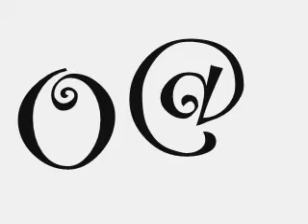Baby laughing and playing with cat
we just wanted to see what will Ashley baby brother do to Pamela cat. Yes i know he is a toddler.

Music whats your name city boy ft. tousher